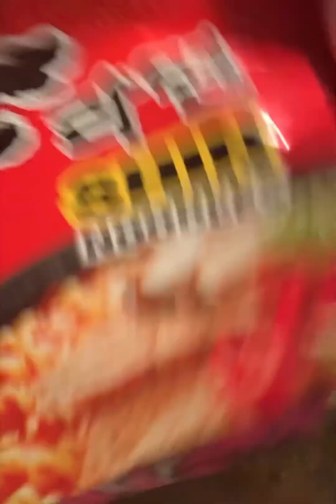The love of Ramen 🍜